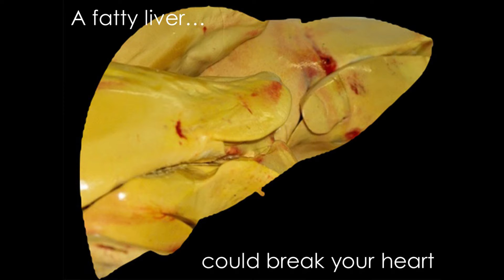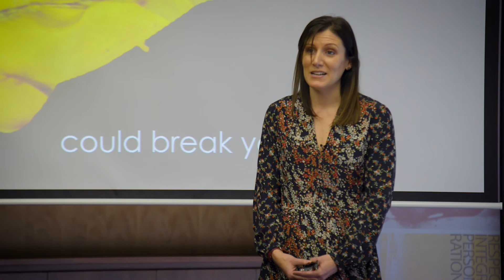A fatty liver could break your heart: Catherine Properzi, 2016 ECU 3MT Winner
2016 ECU 3MT Winner. Catherine Properzi, PhD student at Edith Cowan University’s School of Medical and Health Sciences, presents her research as a finalist in the 2016 ECU Three Minute Thesis (3MT®) Competition.

Catherine reveals just how many of us might be at risk of health problems as a result of poor liver health, and leads us in a new direction for the treatment of fatty liver disease.

The 3MT® challenges higher degree by research students to present their theses to an intelligent but non-specialist audience in just three minutes, with only one PowerPoint slide.

For more information about the 3MT® competition at Edith Cowan University,